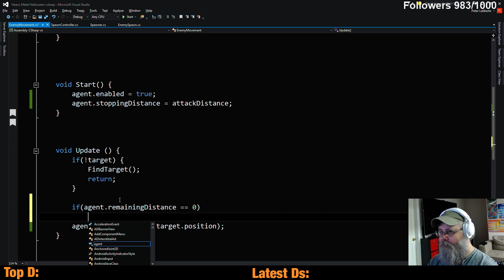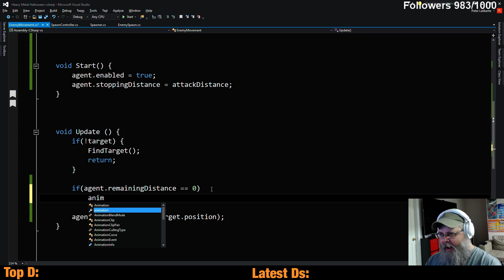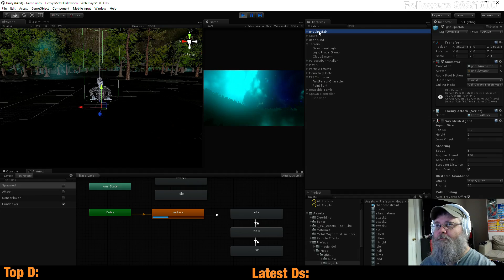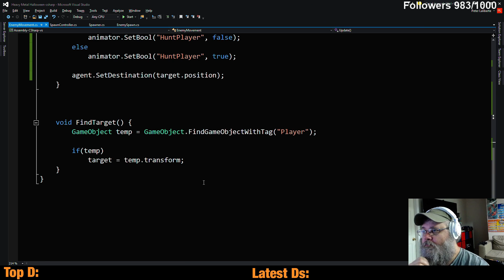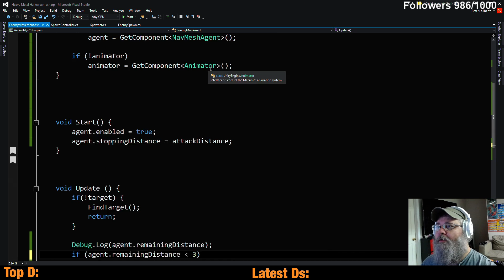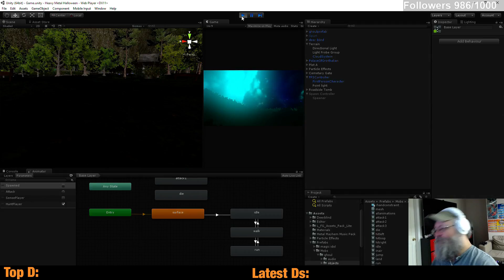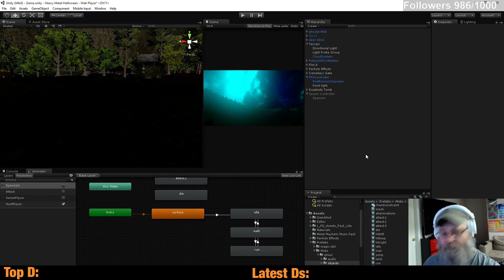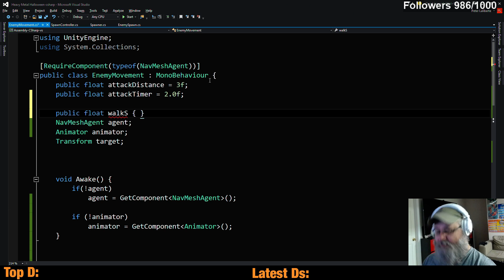Heavy Metal Halloween - Level Design Live Stream (Part 4)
Another day working on Heavy Metal Halloween.

If this series is popular enough, I will take it multiplayer!

Today we are steaming to YouTube & Twitch!